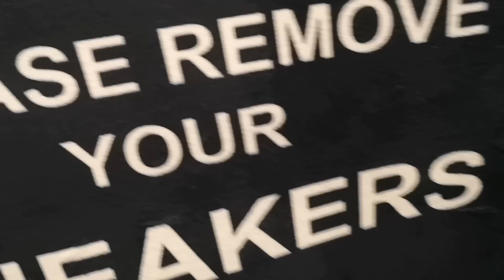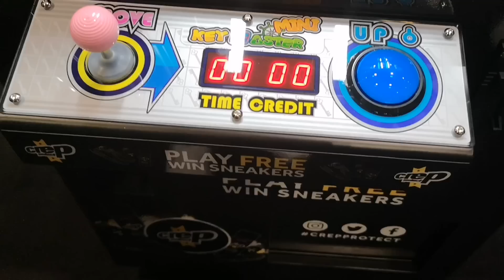London Sneaker Con 2018 First Time Going Vlog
Today I went to London Sneaker Con 2018, I've never been before so thought I'd capture my experience. Sneakers, YouTube stars and everything hype can be found there.

I hope it gives you a bit of insight and what it's like.